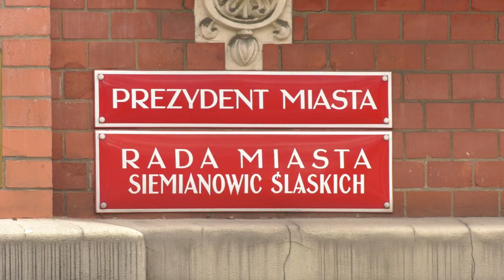Polska jest jedna? 26.04.2023